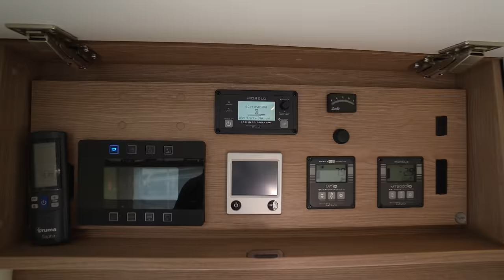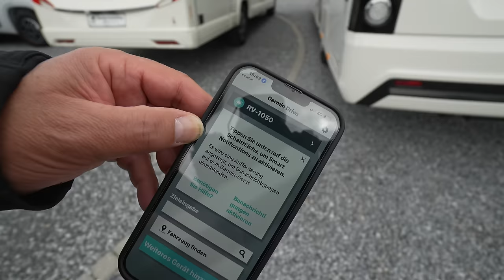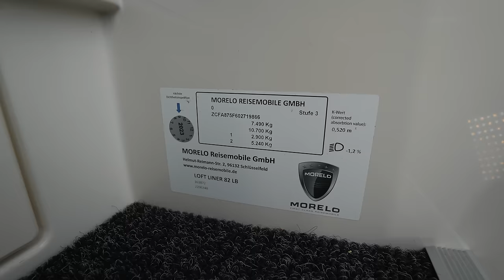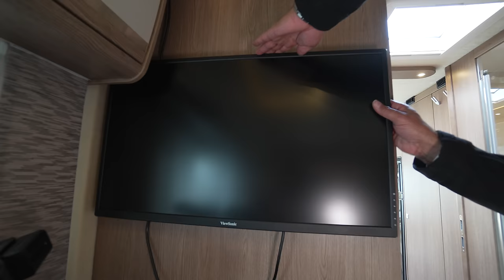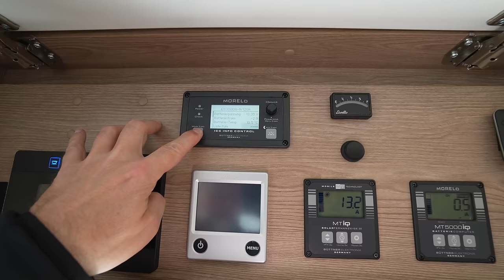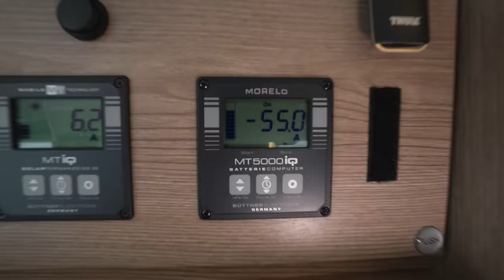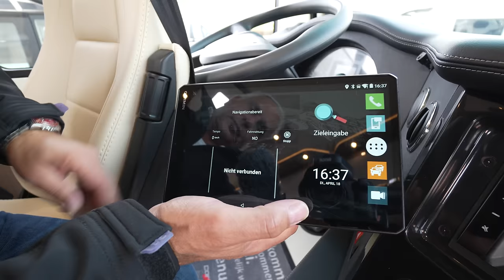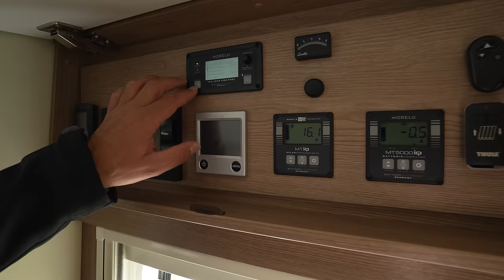VOLLINTEGRIERTES 7,5t NEUW.WOHNMOBIL: GERMAN TELEVISION VERKAUFT MORELO LOFT LINER 82 LB Eurocargo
Geilenkirchener Straße 9
52457 Aldenhoven

0:00 Vorstellung Wohnmobil MORELO LOFT LINER 82 LB
11:00 Stauraum außen
38:50 Innenausstattung
39:25 Bett
48:15 Bad
58:32 Küche
1:02:00 Sitzgruppe
1:03:20 Technik

Loft Liner 82 LB, Life/Cashmere, Eurocargo 75 E
7,49t Führerscheinklasse C1E oder größer
Modelljahr 2023
Artikel-Nr. 104380 BN
Abstandstempomat mit Radarsensor
Spurhalteassistent mit Kameraüberwachung
Anwählbarer Kriechgang als Einparkassistent
Fernreise-Busspiegel inkl. Bugspiegel
Fahrerhausklimaanlage
Differenzialsperre Hinterachse
Druckluftbremse mit automatischer / manueller Motorbremse
Druckluftbremse Parkbremse hintere Achse
Automatische Schaltung Eurocargo

Premium Aufbautür “Rhein Composite” inkl. Funkfernbedienung und Zahlenschloß

ALDE 3020 Warmwasserheizung inkl. 1,2,3 kW Elektropaket

XL Stauraumklappen mit Aufbauhöhe Palace

Unterflur-Klimaanlage Heizen Kühlen Dometic Saphir

Schaltung der Klimaanlage auch zum Betrieb ohne Außenstromanschluss

Wohnwelt "Cashmere"
Artikel-Nr. 042899

Holzdekor in Aralie Sen "Life" mit lichtgrauen
Möbelfronten

4 Personen Zulassung Artikel-Nr. 035977

Wohnraumboden "Dark Grey" in Holzoptik - (-89),
FULL LED-Frontscheinwerfer 24 V Palace / Loft Liner

Edelstahl Radzierblenden JUMBO 17,5"- Eurocargo
Artikel-Nr. 017200E

Luftfederung für Hinterachse Artikel-Nr. 018190

Luftfederung Funktion senken / heben der Hinterachse über original Iveco Fernbedienung zur Niveauausgleichung des Wohnmobils auf Stellplätzen und zum einfachen Beladen der Heckgarage

Zusatzdämmung im Motorraum (Fahrzeugbau Meier) zusätzliche Geräuschisolierung für Radkästen und Seitenwände im Motorbereich

XL Gastank 120-Liter Loft inkl. Fernbefüllung

Gasfilter für LPG Gastank

Umschalteinrichtung Gastank / Gasflaschen 2x 11kg inkl. automatischer Flaschenumschaltung

Anhängerkupplung starr 3500 kg Eurocargo,MB
Artikel-Nr. 018099E

Fahrerhaussitz 1800/M23, Leder, EUROCARGO

Getränkefach in der Mittelkonsole

Sitzgruppe Lounge Leder 1700mm mit Borde. 2400, LOFT

Sitzgruppe mit Gurtplatz 2 Personen, Modell 2022 / 2023

Multifunktionscouch 1700 mm, Palace / Loft,

Seitensitzbank Standard-Version, für Loft, Modell

Polsterung Leder, Horne/ Loft - Farbe: 1881
steingrau

Dekoline II - Raffrollos im Wohnraum / Faltenstores
im Schlafraum - Farbe: Joy 21, Eclipse 22

Tischplatte ausziehbar, Stone mit Vanille Kante,

Tischsäule höhenverstellbar nur für ausziehbaren

Tischauflagepolster, B-Sitzgruppe 1700mm, Loft (weiteres Bett für bis zu 2 Personen)

Wand- und Deckenbespannung in Velour zur zusätzlichen Geräuschdämmung und zum Feuchtigkeitsausgleich Tag/Nacht

Frontoberschränke hochglänzend, LOFT Liner Modell 2023
Artikel-Nr. C215013

XL Liegewiese im Heckbett für L-Bett, Loft, Modell

Komfort-Federsystem und EvoPore- Matratze
- für Loft Liner -

Küche, LOFT Liner Modell 2023
Artikel-Nr. C218017

Dometic Kompressor Kühlschrank mit doppelseitiger Öffnungsfunktion mit einer Mikrowellen-Klappe

Vorbereitung Mikrowelle über Gefrierfach inkl. 230 V Anschluß im Schrank

Kleine Glasvitrine über kleinen Apo, Loft, Modell

Küchenarbeitsplatte in Mineralwerkstoff mit
Mineralwerkstoffbecken {Creme)

Große Türe unter Kochfeld, Loft

Mini Heki in Küche {Palace/Loft/Home)

Midi Dachluke im Wohnraum, Loft

Mini-Heki im Badgang, Loft

Klimaanlage Kabel- und Elektrovorbereitung bei Mini-Dachluke im Bad
Artikel-Nr. 999999

Dachlüfter Maxxfan im Schlafraum,

Raumbad - LOFT Liner Modell 2023

Festtank-Toilette in Keramik LOFT Liner, Modell
mit 250 Liter Fäkaltank

Echtglas-Fahrerhaus-Seitenscheiben
manuell flächenbündig, isolierverglast

Thule Dachmarkise 5 Meter Elektrisch für Loft

Elektrische Zentralverriegelung für alle Stauraumklappen, Palace /
Loft Liner
(außer Gas und Aufbautüre)

Elektro-Paket "Energie Lithium-Power 210Ah" Super B Original Morelo

 1x Zusatzbatterie "Energie Lithium-Power 210Ah" Super B Original Morelo
insgesamt 420Ah Lithium, Werkseinbau durch Morelo

32” 4K Computermonitor im Liegewiesenbereich mit HDMI Vorbereitung zum Anschluß eines Rechners oder eines Amazon Prime Sticks Modell Viewsonic und 230V Anschluß

Solar-Anlage Büttner mit 4 x 120W Peak inkl. Laderegler und Einbau durch Morelo Vertragswerkstatt Veregge & Wels

Navigationssystem Garmin, 10" Display abnehmbar, Palace
Eurocargo / Loft Liner
Doppelrückfahrkamera Waeco Perfekt View Cam 44
und 4 Lautsprecher

Artikel-Nr. 037616 BN
Steckdose 230-V zusätzlich
Position: hinter dem Beifahrersitz bei den Serien-Steckdosen

Steckdose 12-V zusätzlich
Position: am Armaturenbrett auf der Fahrerseite zwischen dem Tacho und
der Automatikschaltung zum Anschluß eines Tablets / Handys

Steckdose 12-V zusätzlich
Position: am Armaturenbrett auf der Beifahrerseite bei der
Windschutzscheibe zum Anschluß einer Dashcam